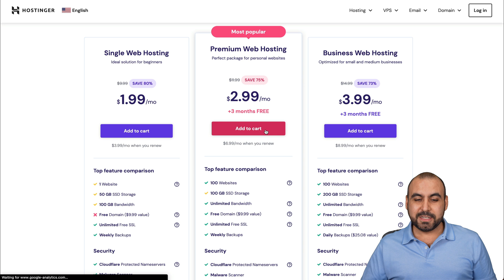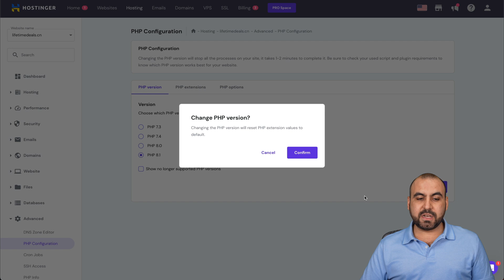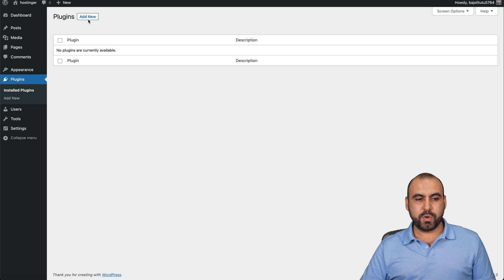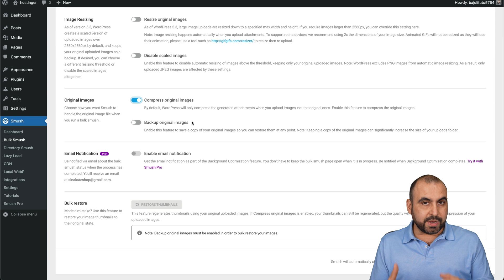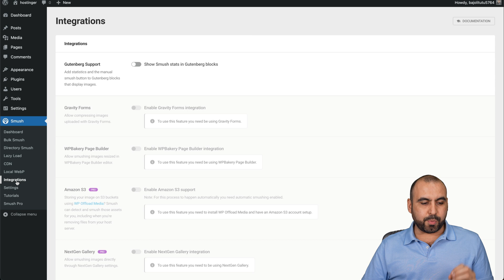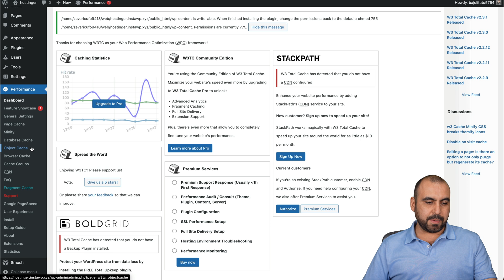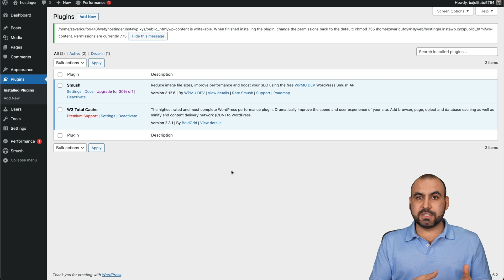Instantly Improve Your WordPress Site's Speed - Free, No Cost, No Catch! 🌪️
Guide to optimizing your WordPress site without spending a single dime! In this video, we delve deep into the world of free plugins, settings, and hosting options that will give your site a massive performance boost. Join us on this exciting journey to transform your website into a lean, mean, speed machine! 🌐💨

🎯 In this video, you'll learn:

Key hosting settings to optimize your WordPress site's performance ⚙️🚀
Must-have free plugins to supercharge your website 🛠️🔥
🏁 Here's a quick rundown of the video content:
00:00 - Introduction to optimizing WordPress sites with free plugins and settings
00:55 - Exploring Hostinger's shared hosting deals
02:01 - Tweaking hosting settings for better performance
03:00 - Installing and configuring the Smush image optimization plugin
03:58 - Activating lazy load and other essential features
05:05 - Installing and setting up W3 Total Cache plugin
06:16 - Wrapping up and final thoughts

If you found this video helpful, make sure to give it a thumbs up, leave a comment, and subscribe to our channel for more content on optimizing your WordPress site and other web development topics.

Do you have any questions or suggestions for other essential WordPress optimization tips? Drop them in the comments below! We'd love to hear from you. 👇🗨️